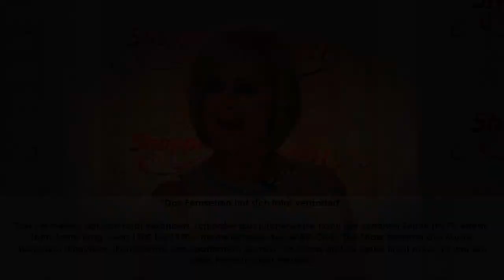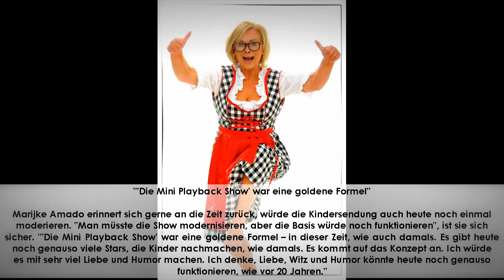Marijke Amado "Das Fernsehen ist nur noch eine künstliche Welt"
Linda de Mol, Margarethe Schreinemakers, Ulla Kock am Brink und Marijke Amado: Sie waren die bekanntesten Moderatorinnen der Neunzigerjahre. Sie waren bei den Sendern gefragt, bei den Zuschauern beliebt. Doch heute sind die vier Damen nur noch selten im TV zu sehen. Marijke Amado weiß warum.

"Das hat sicherlich mit dem Unterschied zwischen Mann und Frau zu tun", verrät die "Mini Playback Show"-Moderatorin im Interview mit t-online.de.

"Erfolgreiche Frauen, die dieses Fach auch noch hervorragend ausgeübt haben, haben trotzdem weniger Chancen als die Männer." Denn tatsächlich sind  TV-Legenden wie Thomas Gottschalk und Günther Jauch noch immer feste Fernsehgrößen. Nur um die großen Frauen von früher ist es heute ruhig geworden.

"Das Fernsehen hat sich total verändert"

"Das Fernsehen hat sich total verändert. Ich habe glücklicherweise noch die schönen Zeiten im TV erlebt." Zehn Jahre lang - von 1980 bis 1990 - moderierte sie den WWF-Club. Die Show bestand aus Musik, Sketchen, Interviews, Pantomime und spontanem Humor. "So etwas gibt es heute nicht mehr. Es war ein tolles Format voller Freude."

"Heute gibt es im Fernsehen nur noch kitschige Freude. Ich sehe im Fernsehen keine echte Freude mehr. Gespielt will ich nicht sagen, aber das Fernsehen ist heute nur noch eine künstliche Welt, statt einer spontanen und fröhlichen Welt."

"Manchmal denkt man, dass man mit dem Jugendwahn weiterkommt"

Nach dem WWF-Club moderierte Marijke Amado die "Mini Playback Show". Acht Jahre lang schickte sie Jungs und Mädchen durch die Zauberkugel, machte aus kleinen Kindern große Stars. 1998 dann der Schock: Der Sender hatte eine neue Moderatorin. "Ich habe die Show nicht freiwillig abgegeben, sie wurde mir abgenommen."

Die damals 44-Jährige wurde ersetzt von einer 18 Jährigen – Jasmin Wagner. "Manchmal werden in der Fernsehbranche Entscheidungen getroffen, bei denen man im Nachhinein denkt: 'Warum haben wir das bloß gemacht?'", so die 62-Jährige.

"Manchmal denkt man, dass man mit dem Jugendwahn weiterkommt und dann merkt man eben, dass das falsch war. Für die 'Mini Playback Show' waren auch andere Dinge wichtig wie Weisheit, Erfahrung, Menschenkenntnis und vor allem die Liebe für die Kinder." Nur zwei Monate lang übernahm Jasmin Wagner die Moderation, dann folgte das Aus der Show.

"'Die Mini Playback Show' war eine goldene Formel"

Marijke Amado erinnert sich gerne an die Zeit zurück, würde die Kindersendung auch heute noch einmal moderieren. "Man müsste die Show modernisieren, aber die Basis würde noch funktionieren", ist sie sich sicher. "'Die Mini Playback Show' war eine goldene Formel – in dieser Zeit, wie auch damals. Es gibt heute noch genauso viele Stars, die Kinder nachmachen, wie damals. Es kommt auf das Konzept an. Ich würde es mit sehr viel Liebe und Humor machen. Ich denke, Liebe, Witz und Humor könnte heute noch genauso funktionieren, wie vor 20 Jahren."

Heute Abend ist die Moderatorin jedoch erst einmal bei "Grill den Henssler" zu sehen. Gemeinsam mit Moderator Jan Hahn und Sarah und Pietro Lombardi will sie die Jury von ihren Kochkünsten überzeugen.